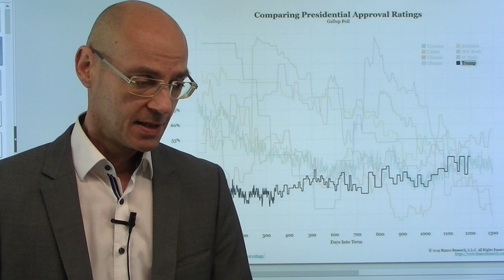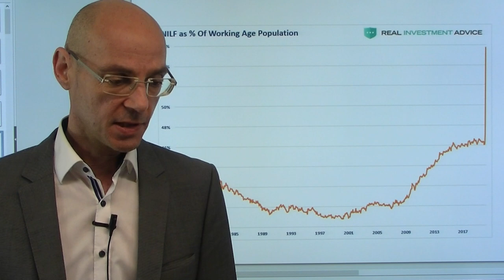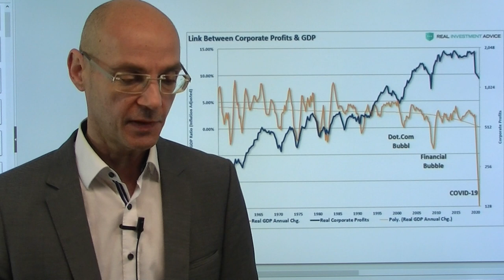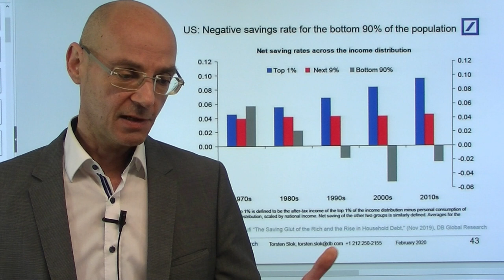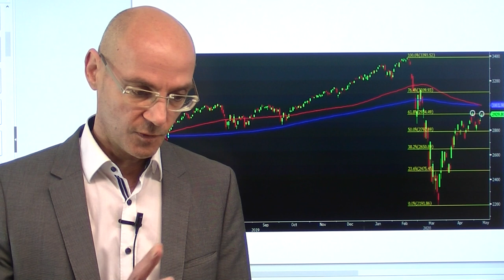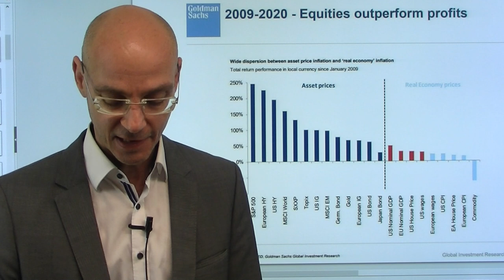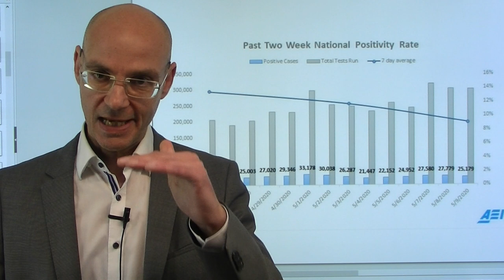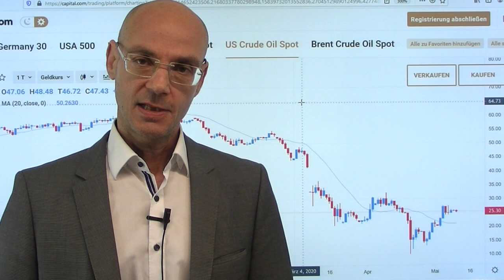Coronakrise: Wird Trump trotzdem wiedergewählt? Videoausblick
Die Coronakrise hat die USA wie kein anderes Land erfaßt mit einer massiv steigenden Arbeitslosigkeit - kann Trump in einem solchen wirtschaftlichen Umfeld trotzdem die US-Präsidentschaftswahlen gewinnen? Das ist vor allem für die Aktienmärkte eine entscheidende Frage, schließlich gilt Trump als großer Steuersenker und Deregulierer - die Wall Street hätte es mit einem Präsident der US-Demokraten wohl nicht mehr so einfach wie bisher. Entscheidend aber ist, wie der US-Konsument die Coronakrise übersteht - und hier zeigt eine Analyse, dass die Voraussetzungen für eine schnelle Erholung alles andere als günstig sind. Wird Trump von Wählern gewählt, denen es wirtschaftlich schlecht geht? Wohl nicht - daher wird Trump die Aufmerksamkeit der Wähler auf andere Bereiche zu lenken versuchen: auf den "deep state", zu denen aus seiner Sicht alle gehören, die nicht für ihn sind - und aussenpolitisch auf China und Iran.